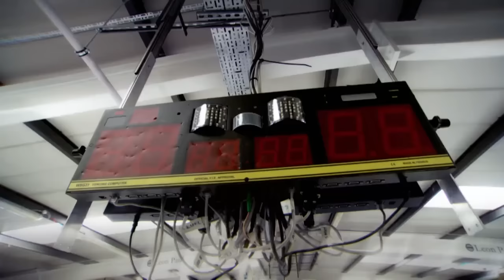Leon Paul - When Sky1 came to train in our fencing centre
Sky1 came to our fencing centre to take lessons with the 'world champion' Jon Willis.

This is an extract from the TV show on Sky1"A league of their own", season 10 episode 5.